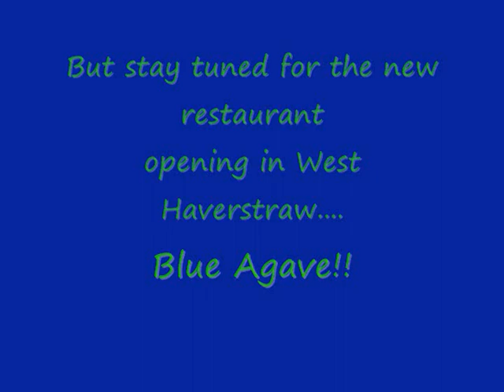Fiesta Sunrise 2008 Karaoke Night Movie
Our first karaoke night in the course of a 3 week run at the famous Fiesta Sunrise Mexican Restaurant in West Nyack.  The place closed for good shortly after our final night.  Have no fear!  Vic is back again with a new restaurant opening soon in West Haverstraw in DMV, called "Blue Agave"